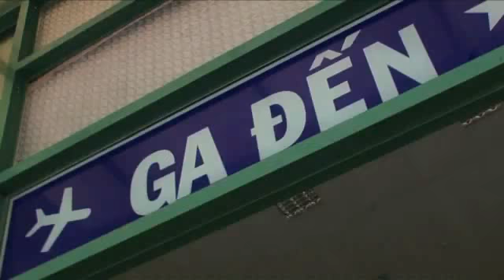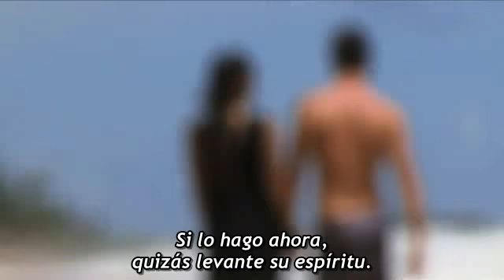The Amazing Race 15 - Elimination Station - Etapa 1/Etapa 2: Japón/Vietnam (Español)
El equipo eliminado de esta semana se registra en el "Elimination Station"

...::: Subtitulado por BladeGun :::...

Descargas gratuitas, SIN PASSWORDS, SIN REGISTROS.
Dedicados para todos los fans de Latinoamérica y habla hispana.